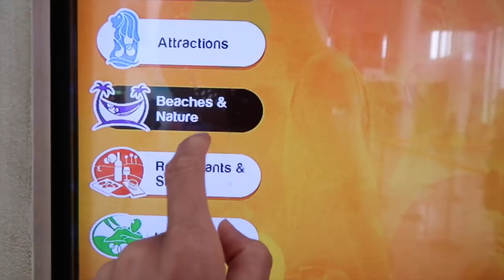IL PLEUT A LA PLAGE ! | SENTOSA BEACH SINGAPORE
FAMILY VLOG : IL PLEUT A LA PLAGE ! |IL PLEUT A LA PLAGE ! | SENTOSA BEACH SINGAPORE

XOXO

Hasna B